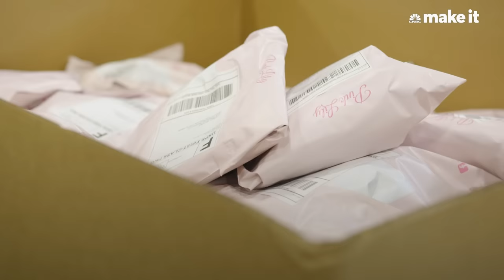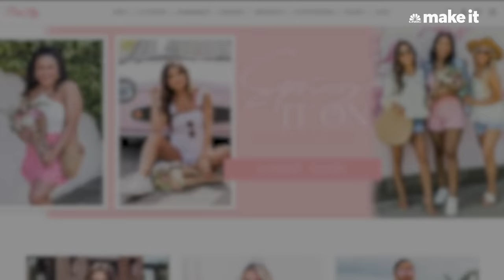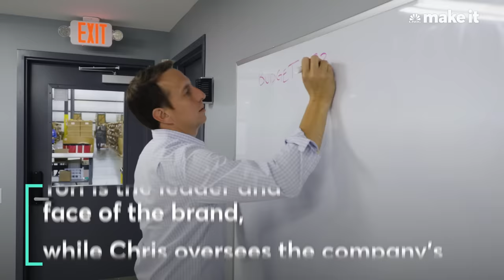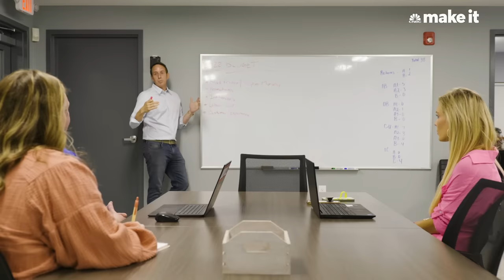I Quit My $35K Job To Grow My Side Hustle - Now It Brings In $141 Million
Tori Gerbig, 35-year-old founder and CEO of Pink Lily, walked away from her insurance job making $35,000 to grow her online clothing business. In 2021, the business brought in over $141 million in sales.